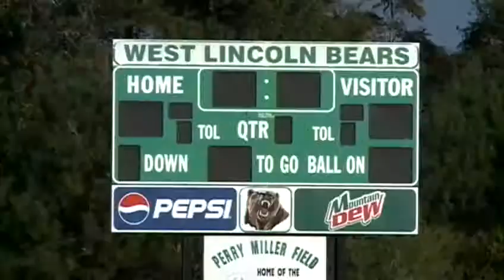Prayer in Schools Bill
The battle over prayer and its place in school is not over this legislative seesion.